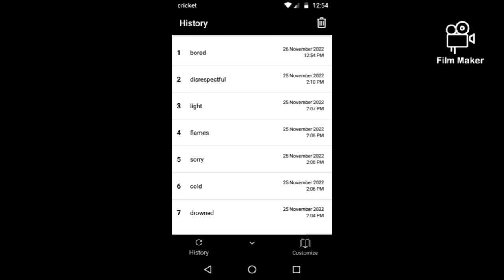Active Ghost Hunting